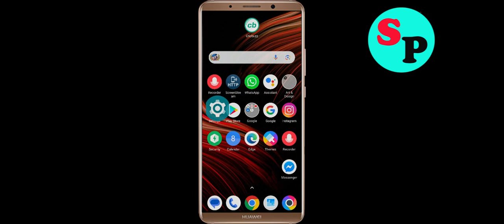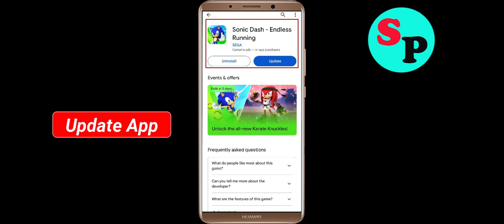How to Fix Sonic Dash Unfortunately Has Stopped Problem Solution in Android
In this video Section, i will show you how to fix / Solve Sonic Dash Unfortunately, Has Stopped Problem in Android & Ios Mobile. If you are facing same problem in your mobile then it will help you to get rid of this error.